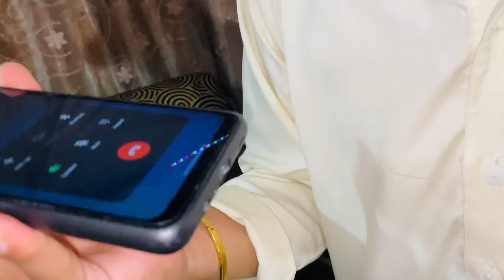Ducky saa meetup ki bat hogai 😮❤️ Address bhi mil gaya ducky kaa 🏡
Hello guys!!
I am Asim_Malik vlogger✨️